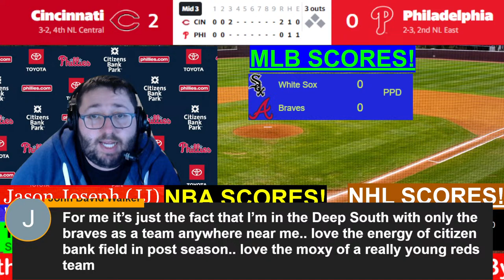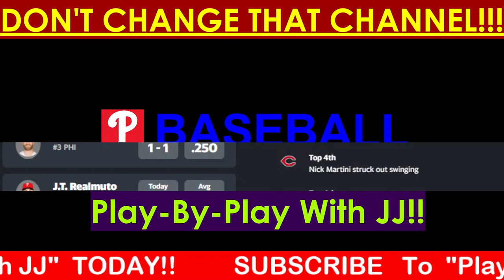Philadelphia Phillies vs. Cincinnati Reds LIVE PLAY-BY-PLAY (04-03-24)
The Phillies wrap up their series with the Cincinnati Reds and are looking to close out strong during the afternoon. Will Zack Wheeler top his last outing from Friday? Does Frankie Montas have

If you enjoy JJ’s Phillies PBP calls and podcasts, be sure to comment down below, hit the bell icon, and subscribe to “Play-By-Play With JJ” so that you don't miss a pitch of Phillies ⚾!

DISCORD SERVER!
Become a member and join the family!! ☺